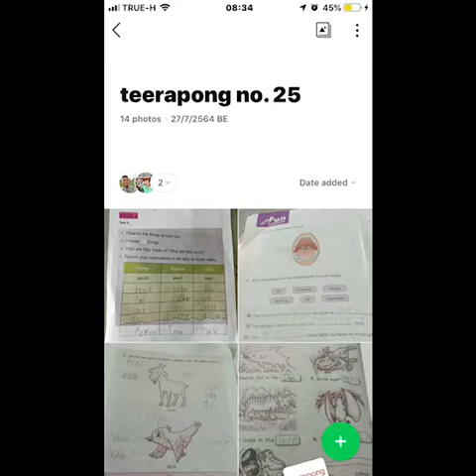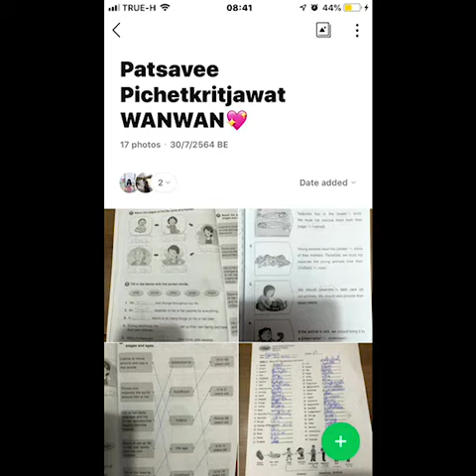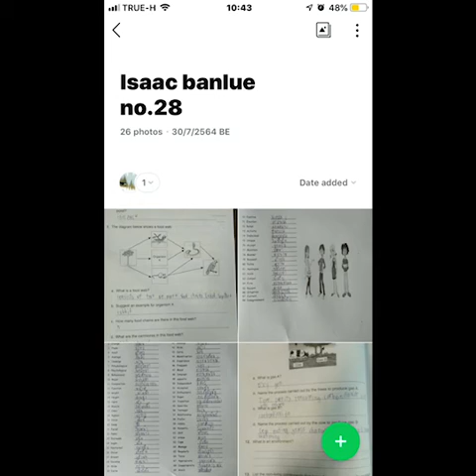Week 9 Science and Health with Teacher Led